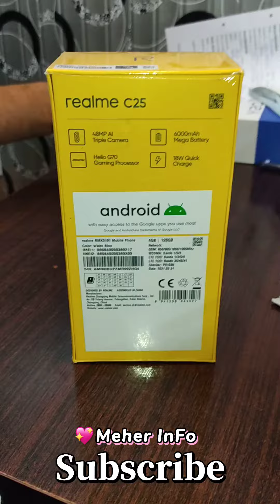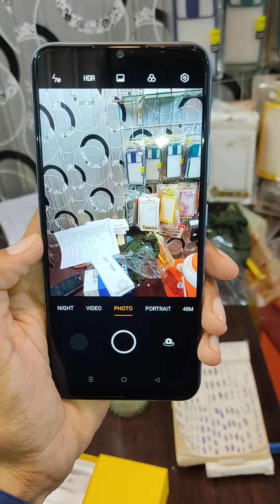Realme C25 4/128 Awesome camera this mobile watch full video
DISPLAY
Type IPS LCD, 480 nits (typ)

MEMORY
eMMC 5.1

MAIN CAMERA
Triple 48 MP, f/1.8, 26mm (wide), PDAF (International model)
or
13 MP, f/2.2, 26mm (wide), 1/3.06", 1.12µm, PDAF (India model)
2 MP, f/2.4, (macro)
2 MP, f/2.4, (depth)
Features LED flash, HDR, panorama
Video 1080p@30fps

SELFIE CAMERA
Video 1080p@30fps

SOUND
Loudspeaker Yes
3.5mm jack Yes

BATTERY
Reverse charging

MISC
Colors Water Blue, Water Gray
Models RMX3193, RMX3191